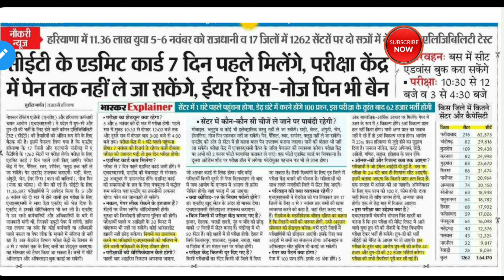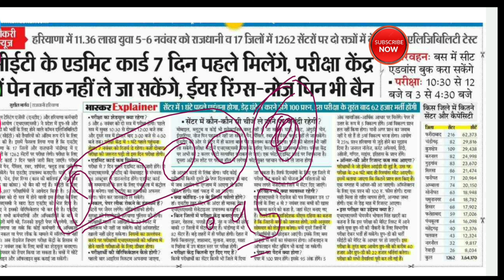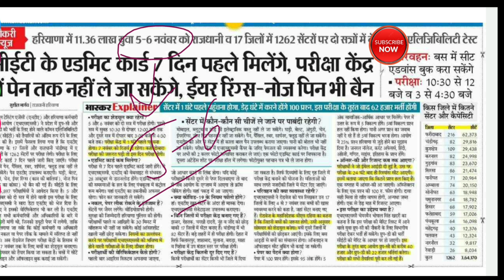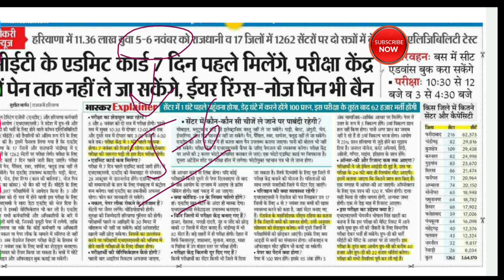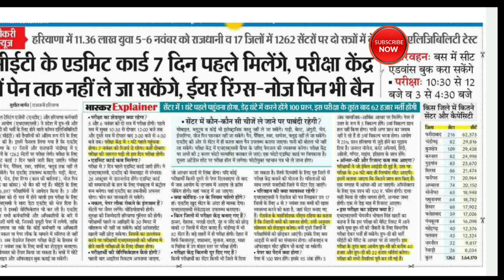CET Exam Update | CET Exam Pattern 2022 | CET Exam Date | CET HSSC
HTET Commerce Class | HTET Syllabus | HTET Commerce Syllabus 2022 | Haryana Pgt Vacancy 2022 | HTET
tgt screening
prt screening syllabus
Examfact commerce
htet new notice
htet news today update
htet 2022 kab hoga
Haryana tet kab hoga
htet exam date Update today
htet exam date aa gayee
HTET NEW NOTICE for exam date
htet exam 2022
htet exam
htet for haryana candidate
pgt screeningexam2022
tgt screening exam2022
htet screeningexam
screeningexam2022
hsscscreening
htet 2022
htet news today
htet update
pgt screening exam
tgt screening
prt screening syllabus
htet ki taiyari kaise karen
htet qualify marks
htet qualification
Htet 2022 notification
Htet new notification
Htet new validity
Htet validity notice
HSSC TGT VACANCY UPDATE
HSSC TGT SCREENING EXAM
HSSC TGT TEACHER VACANCY HARYANA
HSSC TGT NEW VACANCY
HSSC GOVT TEACHER VACANCY
HSSC TEACHING SCREENING EXAM

❤ धन्यवाद!
मैं आपके उज्जवल भविष्य की कामना करती हूं ।।।
Topic covered -

1) This video has no negative impact on the original works (It would actually be positive for them)
2) This video is also for teaching purposes.
3) It is not trans-formative in nature.
4) I only used bits and pieces of videos to get the point across where necessary.